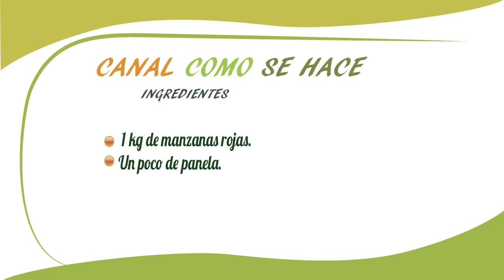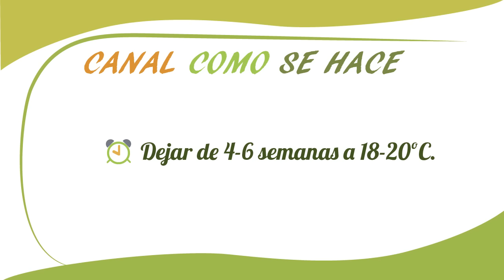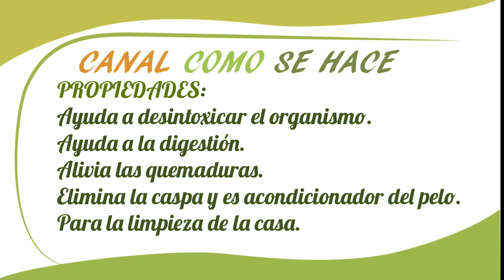Cómo hacer VINAGRE DE MANZANA. How to make apple cider vinegar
Cómo hacer vinagre de manzana casero. Receta explicada paso a paso.
  How to make  apple cider vinegar

Esta información nunca debe sustituir a la opinión de un médico. Ante cualquier duda, consulta con profesionales.
NECESITAMOS

1 kg de manzanas rojas
 Un poco de azúcar panela, o moreno.
Botes esterilizados

PROCESO

1º Obtener el zumo.
Cortamos las manzanas en trozos, peladas y sin semillas.
Las licuamos, podemos añadir un poco de piel para acelerar el proceso de fermentación.
Si las manzanas son acidas añadiremos un poco de azúcar.
2º Obtener el mosto.
Una vez obtenido el zumo , lo ponemos en frascos esterilizados y los tapamos con un paño.
Lo dejamos reposar y que fermenta un mes a una temperatura constante de 18-20 ºC.
Transcurrido el tiempo colamos.
3º Obtener el vinagre
Del mosto obtenido vamos hacer el vinagre.
Lo dejaremos en un bote ancho y un lugar calido 20ºC o más.
Lo dejaremos tapado, por 3 días,  removiendo todos los días.
Trancurrido el tiempo lo destapamos y lo dejaremos en un sitio oscuro durante 1-2 meses a una temperatura de 20- 25 grados.
Pasado ese tiempo filtramos bien y embotellamos.
Ya tenemos el vinagre casero de manzana hecho, ahora ya podemos utilizarlo.

WE NEED

1 kg of red apples
  A little brown sugar, or brown.
Sterile bottles

PROCESS

1º Get the juice.
We cut the apples into pieces, peeled and without seeds.
We liquefy them, we can add a little skin to accelerate the fermentation process.
If the apples are acidic we will add a little sugar.
2º Get the must.
Once the juice is obtained, we put it in sterilized jars and cover it with a cloth.
We let it stand and ferment one month at a constant temperature of 18-20 ºC.
After the time elapsed, we tapped.
3º Get the vinegar
Let's make the vinegar from the must.
We will leave it in a wide boat and a warm place 20ºC or more.
We will leave it covered, for 3 days, stirring every day.
Once the time has elapsed, we uncover it and leave it in a dark place for 1-2 months at a temperature of 20-25 degrees.
After that time we filtered well and bottled.
We already have home made apple cider vinegar, now we can use it.